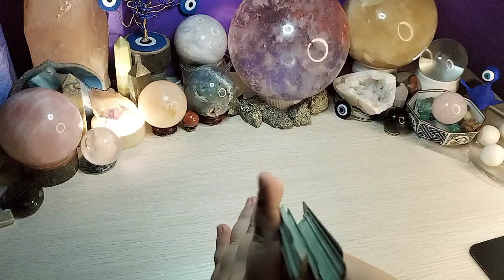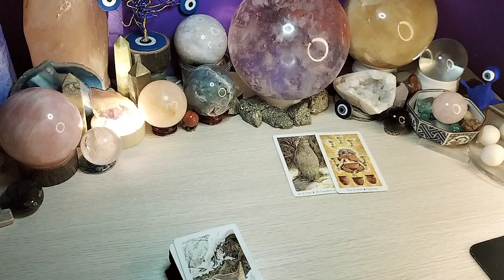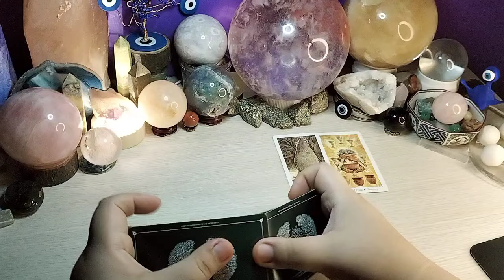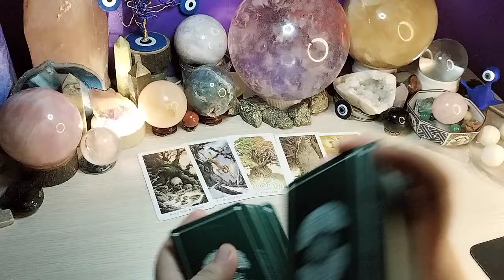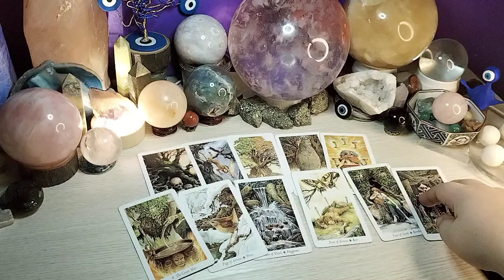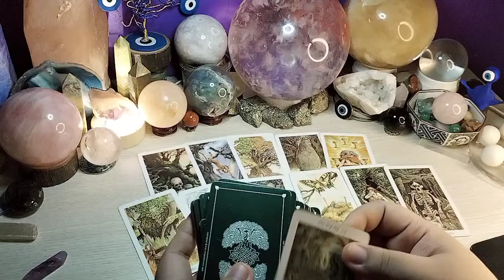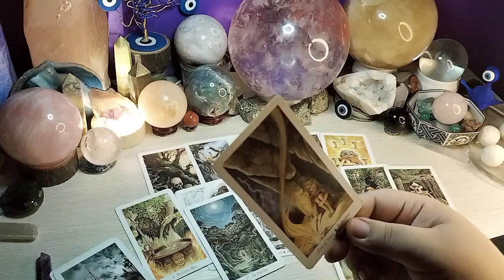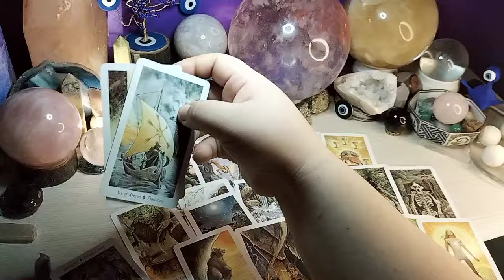🔥 Willing sya makipag ayos pag narealize na nya ang mga mali nya. Aries/Leo/Sagittarius